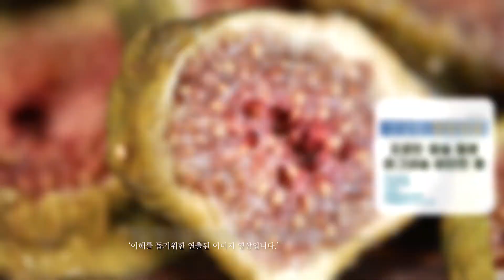무화담인포영상